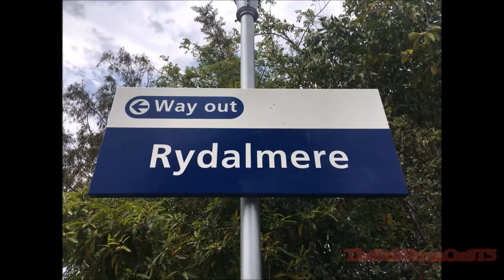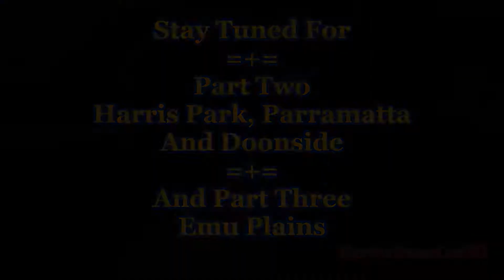SOV235: Wednesday On The Western Line Part One, Wentworthville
Kicking off the 2018 Series Uploads is Wednesday On The Western Line!
Filmed on 20/09/17, this series features clips recorded at Wentworthville (Part One), Harris Park, Parramatta & Doonside (Part Two) and Emu Plains (Part Three). Starting at Wentworthville during the morning peak, we see a huge variety of trains, some stopping and some not. These include Tangaras, V sets, K sets, OSCARs, an XPT, even a C set and an S set appear. This is easily one of the widest train varieties I’ve recorded in Part One of a series.
Later parts will take us to Harris Park, Parramatta and Doonside (in Part Two)  for some station hopping and then to Emu Plains (in Part Three) for some freight and a well-known train that has previously not appeared on my channel (apart from in The Best of 2017).

You may also notice this is the debut of a redone intro, replacing the one used since SOV225.

Series Playlist (Part Two and Part Three can be found here when uploaded)

All music used in this film will be credited in Par Three of this series, which can be found in the series playlist linked above when uploaded (in a fortnight’s time).

Remember to put any requests you may have in the comments section.
-TheBritFromOz8T5